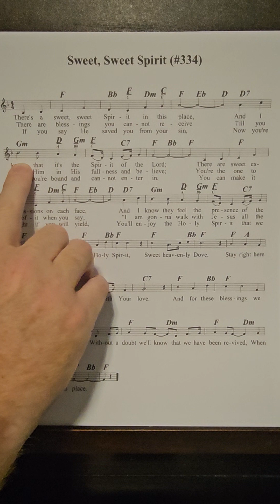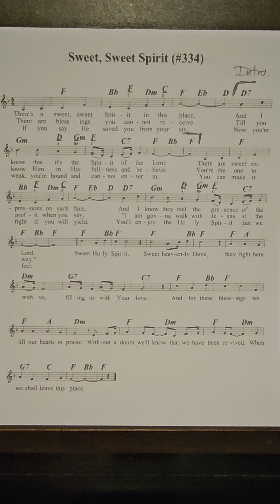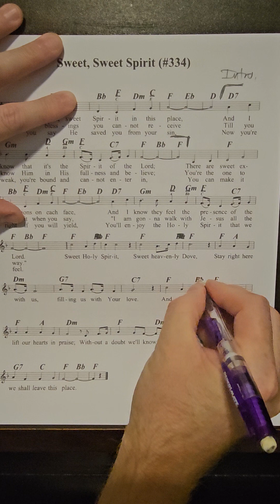how RUMC will do Sweet Sweet Spirit